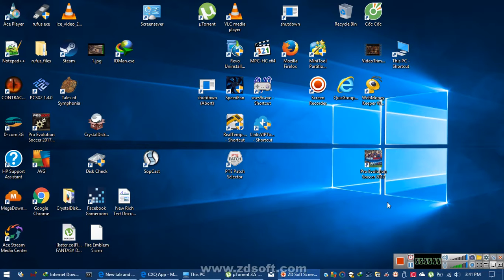Rec 2017 05 08 15;41;09